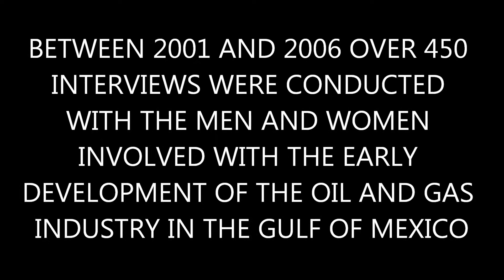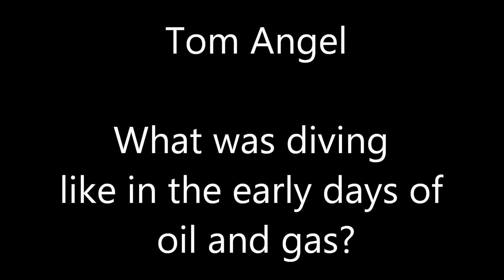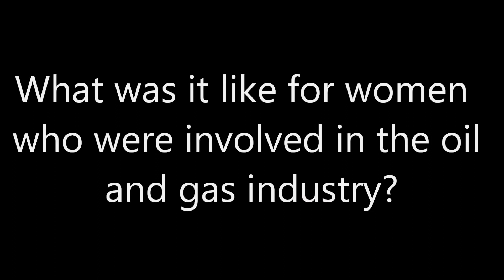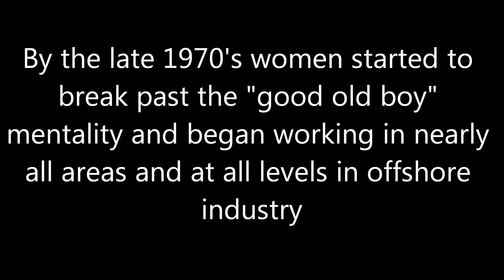Offshore Oil and Gas History Project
OCS Study 2008-046 Ver 1